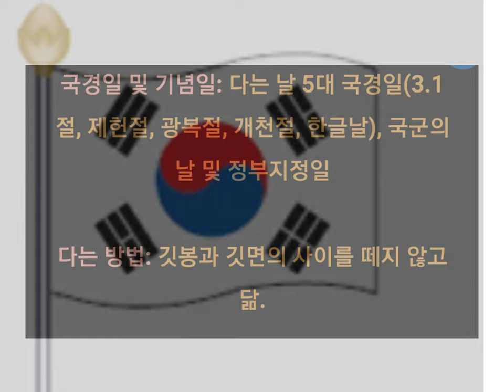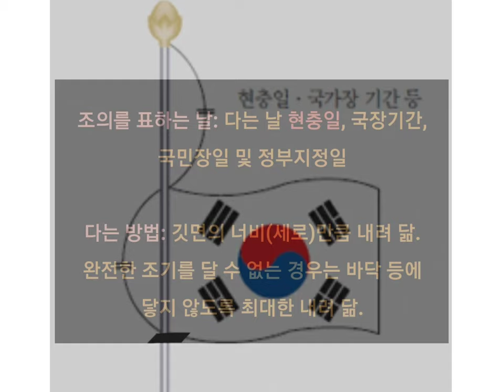🇰🇷 2021년 6월 6일 현충일 [태극기 다는법] - 애국가 by 김호중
🇰🇷6월 6일 현충일
 [태극기 다는법] -
애국가 by 김호중

◼️조기 게양 · 강하요령

국기를 조기로 게양할 때에는 깃면을 깃봉까지 올린 후에 다시 내려서 달고, 강하할 때도 깃 면을 깃봉까지 올렸다가 내린다.

깃대의 구조상 조기게양이 어렵다고 하여 검은색 천을 달아서는 안되며, 깃면의 너비(세로)만큼 내린 완전한 조기를 달 수 없는 경우에는 바닥 등에 닿지 않을 정도로 최대한 내려 단다.

이때 국기를 다른 기와 함께 게양할 때도 다른 기도 조기로 게양하여야 하며, 국기를 외국 기와 함께 게양할 경우도 외국 기를 조기로 게양하고 이 경우에는 사전에 해당국과 협의를 거치는 것이 관례로 되어있다.